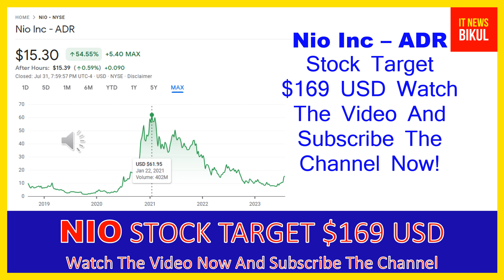NIO Stock - Nio Inc - ADR Stock Prediction | NIO Stock Latest News Today | NIO Stock Price Target